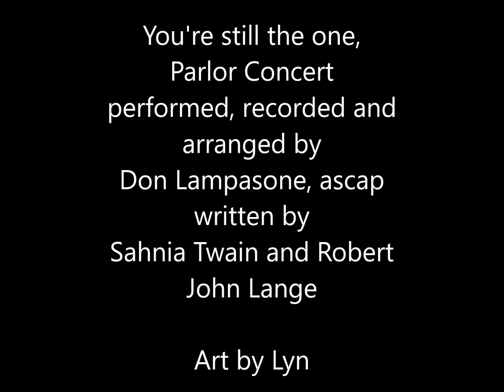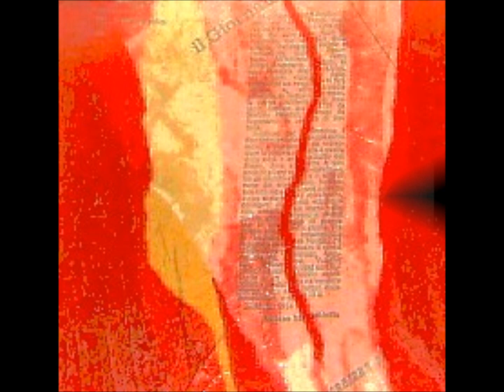You're still the one, Parlor Concert